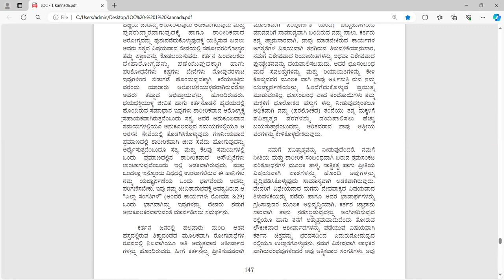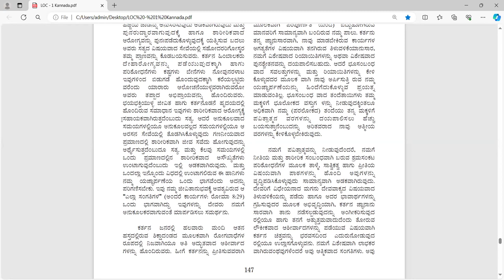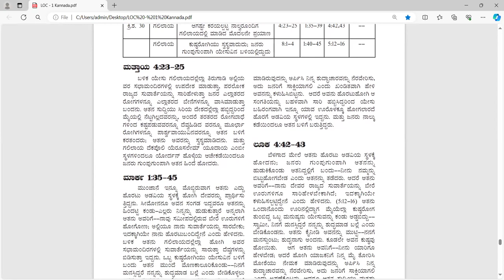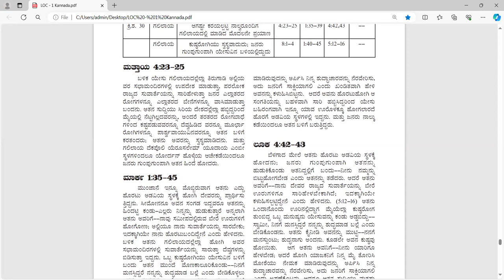LIFE OF CHRIST eng pg - 136 kan pg -147-Free Kannada Bible Study - Br Raju - 8867768876-30/4/24